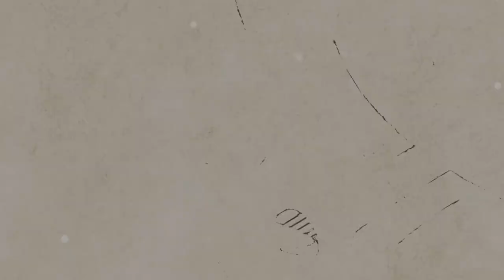[AcousticTimes 922회] 2020 Core시리즈 출시 Cort 어쿠스틱기타 Core-OC Spruce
5:10 스펙(spec)
6:11 사운드 테스트(sound test)
11:51 시연 (demo)